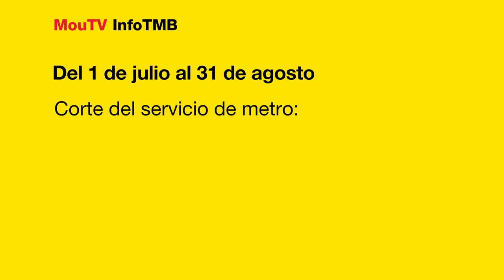Corte del servicio de metro de la L5 en julio y agosto